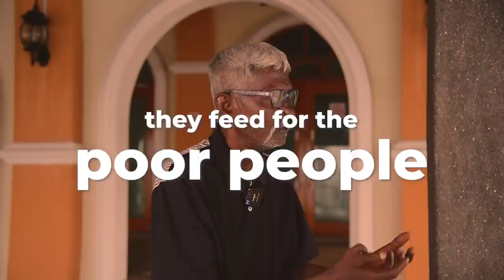"I Was Sleeping On The Streets.. Everyday Find Money Only To Buy Alcohol" | Revert Stories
Muhammad A Raja was living on the streets after he lost his job due to an accident and the pandemic. He was drowning his sorrows and depression through alcohol, but what the Muslims around him did now changed his life for good..

Follow his incredible journey towards Islam and how it changed him to be a better man insyaAllah.

IPSI is in the process of raising funds to buy our very own Dakwah Centre building in Penang.
Here is the link to contribute and donate to our dakwah efforts
Your kind help is immensely appreciated. Jazaakumullahu khair!

Maybank Berhad
Pertubuhan Penyebaran Islam Antarabangsa Pulau Pinang

About IPSI:

Islamic Propagation Society International (IPSI), Malaysia is a non-government, non-political organization, popularly known as IPSI. The primary concern of IPSI is none other than to disseminate the word of Allah via the sincere promotion of the reading, understanding, and practicing of the Qur'an and As-Sunnah. IPSI devotes its activities in reminding mankind of his fitrah; the worship of the One and Only God.

IPSI's message is simple and direct. Our call is the call of our beloved Prophet Muhammad (may Allah exalt his mention), the voice which calls on humanity as a whole to awake and hearken to the sublime message from the Lord, Cherisher, and Creator of all the worlds. IPSI struggles to deliver the message of Islam to people from all walks of life through its public lectures, seminars, forums, exhibitions, and various assortments of printed and electronic mediums.

The initial da'wah promotion began primarily centered around Masjid Kapitan Keling, mainly in guiding non-Muslim tourists around this historical mosque which is the second oldest in Penang. The minaret of this mosque is still being used as an Islamic information center, courtesy of the committee members of the mosque.

With the help of local donors initially, IPSI's financial standing grew from a meager humble sum and is still growing (Alhamdulillah!) to accommodate the ever-increasing scope of da'wah activities run by IPSI. The ummah has been ever enthusiastic in supporting our activities in the name of Allah in putting up a second front in spreading His Divine Message.